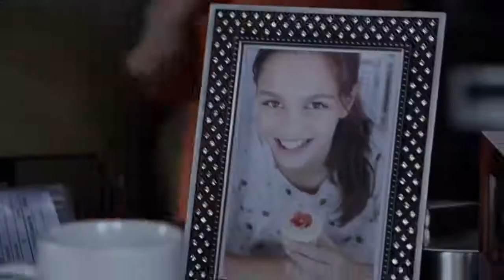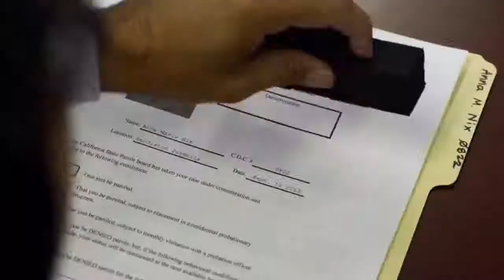Jailbait (2014) | @Mr & Mrs Explainer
Jailbait 2014 Explained in Hindi | Voice Over Hollywood Movies | Mr & Mrs Explainer

*-*-*-*-*THANKS*-*-*-*-*